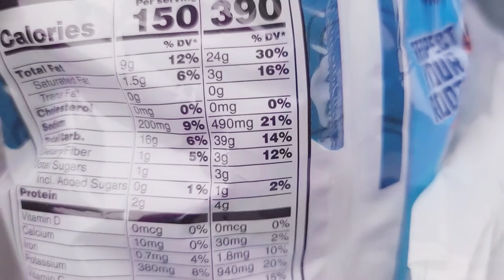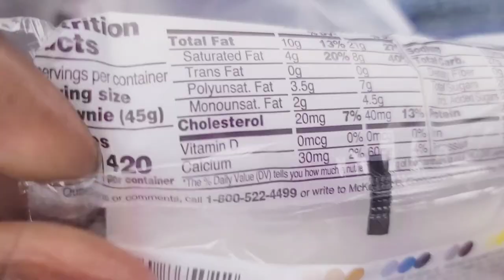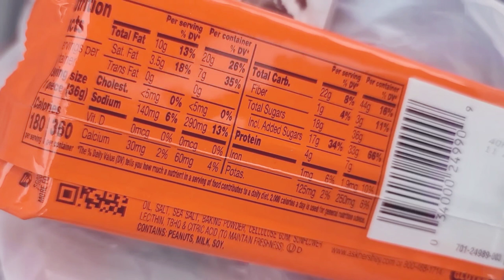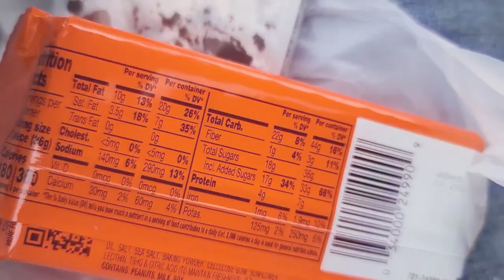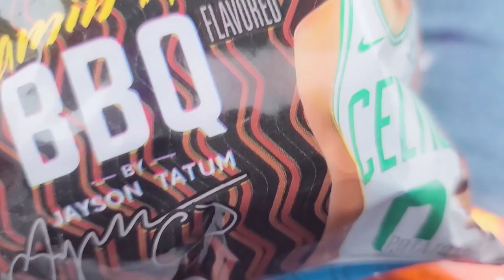Don't Tell me how Many Calories I Need